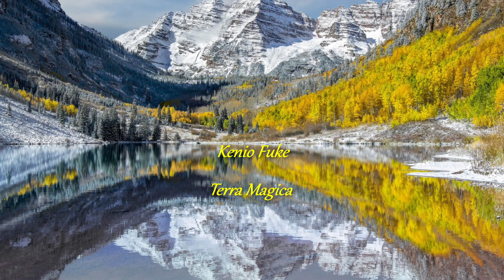Kenio Fuke. Terra Magica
Música de Kenio Fuke
Álbum: Namasté Massage